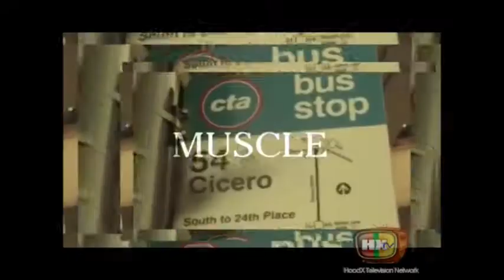City of Israel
TALES FROM THE HOOD PRESENT {THE CITY OF ISRAEL}

"TAKE ONE. Set believe that men with bad instincts are more in number than good, and therefore the best results in ruling them are violence and terrorization, and not academic discussions.. The prophets must die..."

by Poemoe